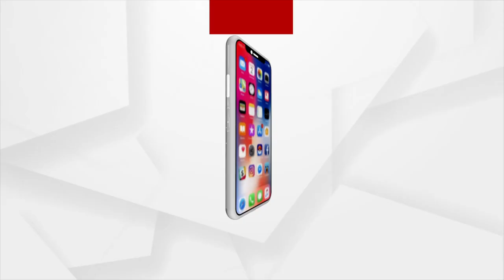Morning Alati of Maa Mangala from Bhadrak | Argus News